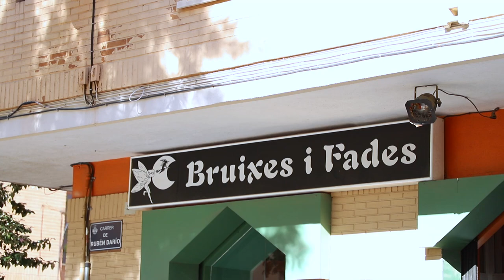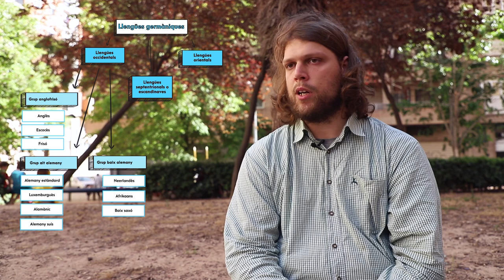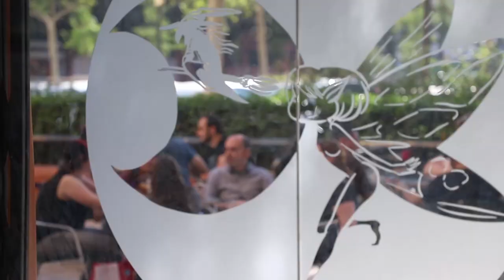Món de llengües: Elija Lutze (alemany)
Novè capítol de Món de llengües: Elija Lutze, estudiant d'origen alemany del grau en Traducció i Mediació Interlingüística de la Universitat de València, ens dona dades i curiositats sobre la llengua i la cultura alemanyes.

Si vols conèixer altres llengües i cultures, inscriu-te als tallers del Servei de Política Lingüística de la Universitat de València